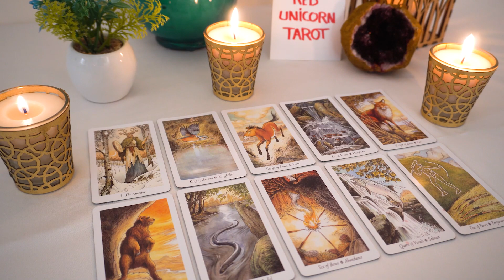CANCER..❤️🔥 Innocent until proven guilty? There's doubt here 🤨